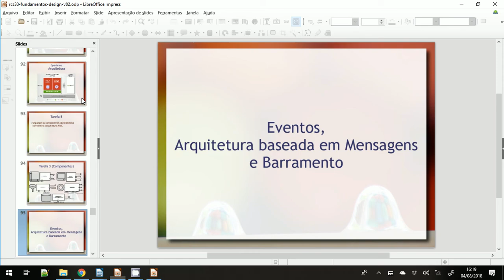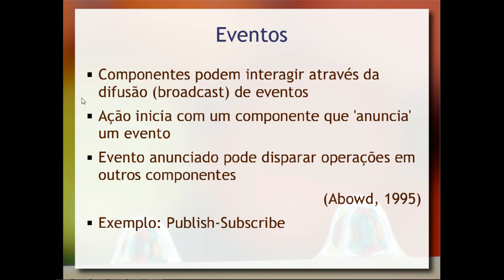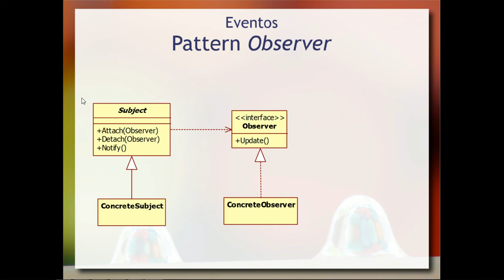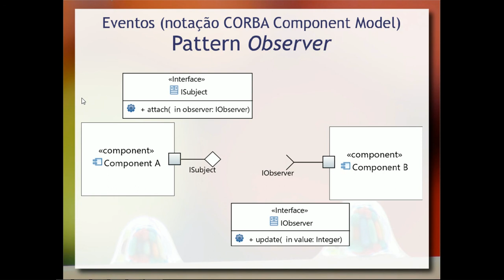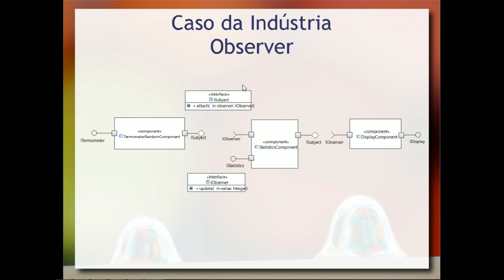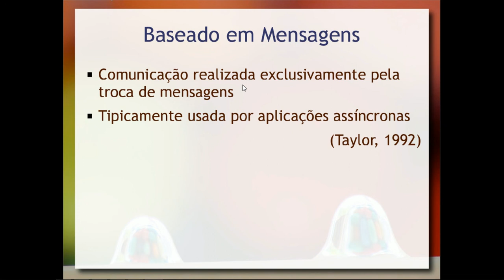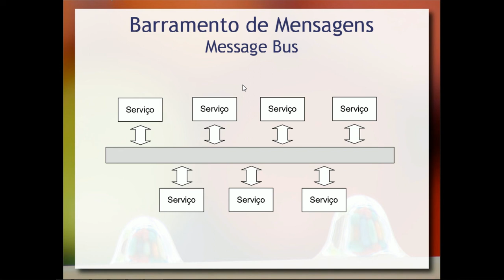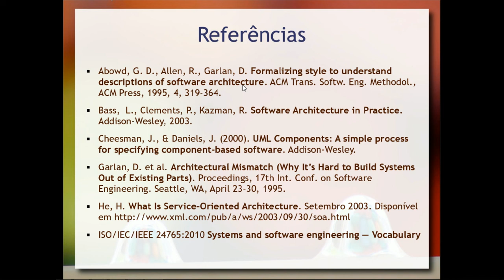Eventos e Arquitetura de Barramento - Aula 03 / parte 5 - Componentes de Software e Reúso 2018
Noção de eventos e composição de componentes baseada em eventos e mensagens. Arquitetura de barramento para integração e composição de serviços e componentes.